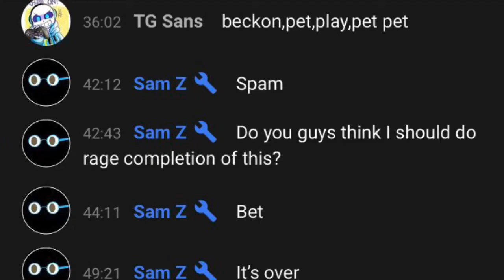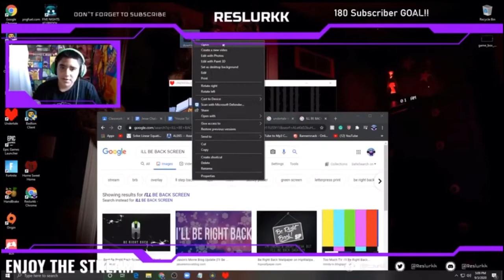Reslurrk Rage and Screams (FIXED)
This is the fixed version of Reslurrk Rage and Screams since there was some images missing.